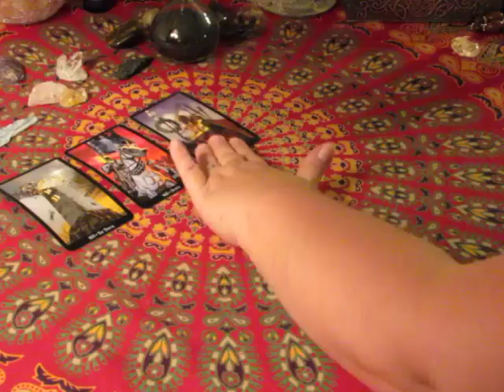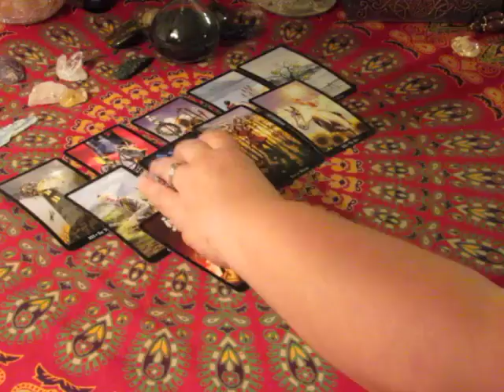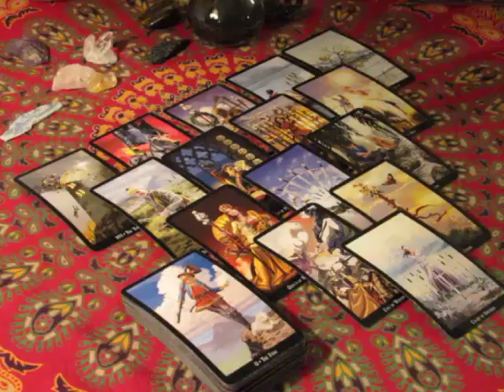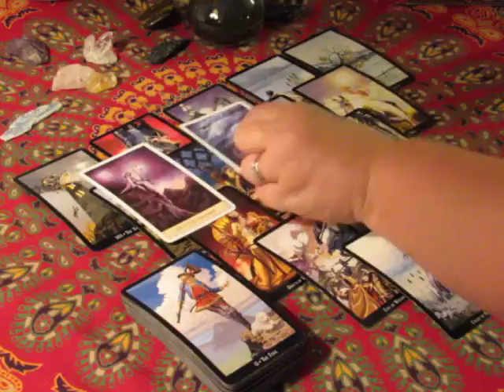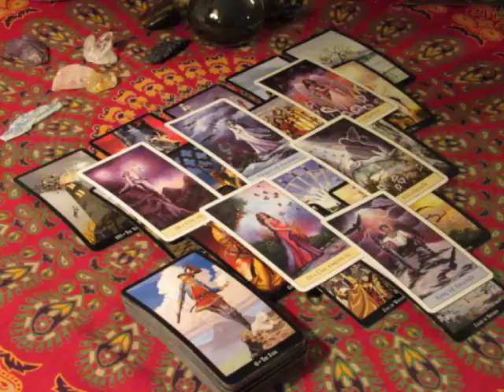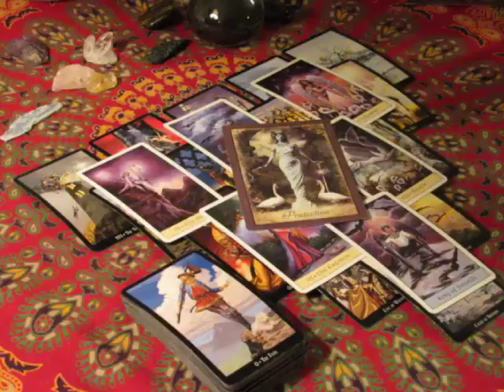~Gemini~Forgiveness brings Happiness~October 16 to 22 Weekly Love Tarot Reading